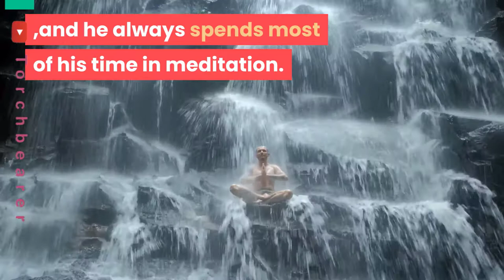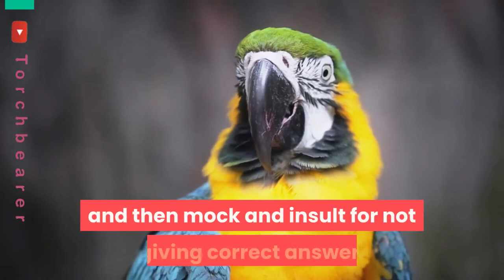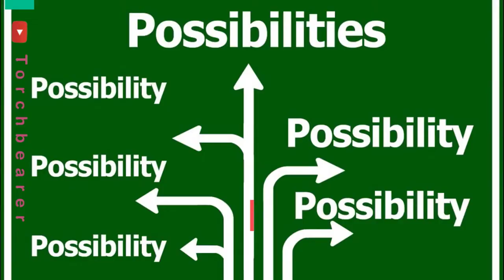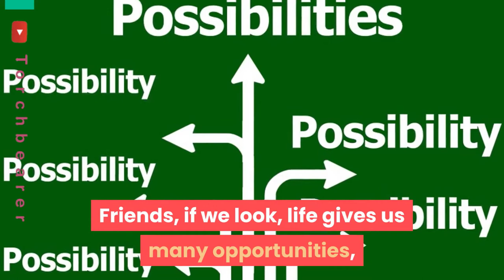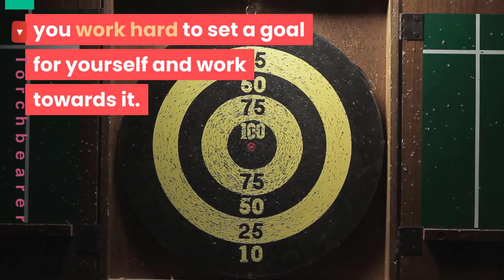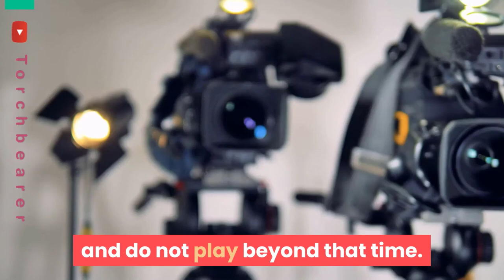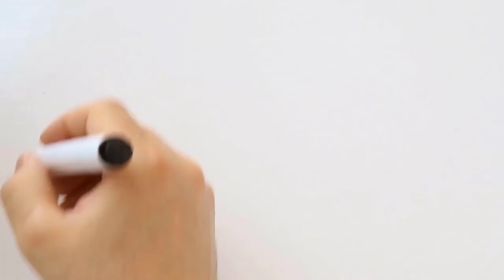TWENTY EQUALS EIGHTY HOW IN ENGLISH